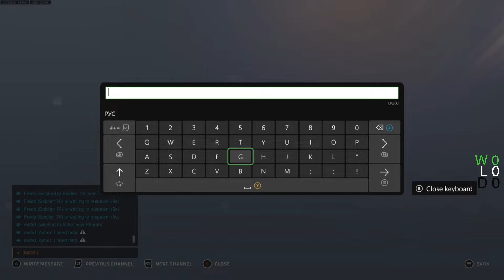Story time with Gronarg (Toe Story)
Comment what you thought of the video!

Keep the chat clean.

Keep to the trees...
Бог бережет тех, кто бережет себя...
Forgive an Forget like snow from yesteryear...